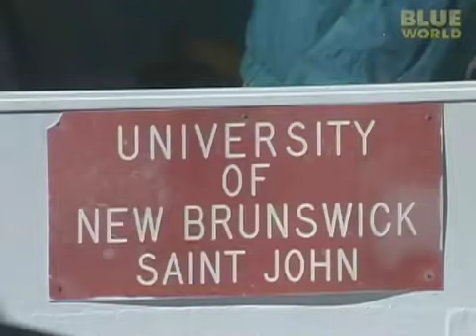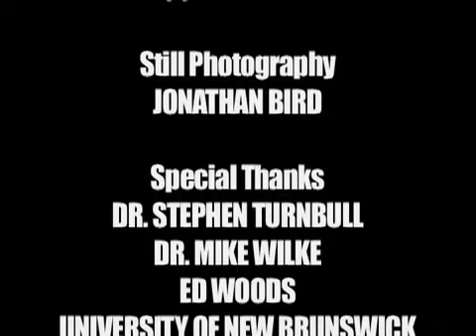Basking sharks and Lampreys (Lampreys on SHARKS!)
In 1998, Jonathan made a remarkable discovery about Basking sharks, the second largest fish on Earth.  While diving with Basking sharks in the frigid waters of the Bay of Fundy, Jonathan saw parasitic lampreys on the backs of the sharks.  This had never before been documented, so he returned the next year with a shark biologist and a lamprey biologist to attempt to recover living lampreys from the backs of Basking sharks.  They didn't think Jonathan could do it.  Wait until you see what happens!

It's a beautiful summer morning in Atlantic Canada.  As the sun rises at 5 AM, the fog blows off the water and I head down to the dock to meet my ride.

We begin loading the "Mary O", a research boat from the University of New Brunswick.

Shark biologist Steve Turnbull is aboard, hoping to gather firsthand proof that Basking sharks in the Bay of Fundy have lampreys on them.

Also aboard is lamprey biologist Dr. Mike Wilke, who has brought all kinds of scientific equipment to test the lampreys…assuming we find any.

We're heading out into the middle of the Bay of Fundy--a long stretch of water between mainland Canada and Nova Scotia.  It has the highest tides in the world and a huge amount of plankton.

Plankton is food for many animals in the ocean.  The word plankton means drifter, so anything drifting is planktonic.  These tiny copepods are planktonic crustaceans, smaller than a grain of rice.  More than a quarter of million of them could fit into a coffee cup.  They might not seem like much…

But they are the main food source for the Basking shark, which swims through the water with its mouth wide open to filter them out of the water by the millions.

Basking sharks are the second largest fish on Earth, reaching 45 feet long.  That makes them longer than a school bus!  That is one big shark!  But since they feed only on plankton, they are no threat to people at all.  In fact, a Basking shark's throat is only the size of a grapefruit.  It can't swallow anything bigger than that!

We see something on the horizon and start heading that way.  Soon we get closer and the shark dives out of site.

Back to the binoculars.  Basking sharks are big fish and they don't need to come to the surface to breathe like whales.  So you have to get really lucky to find one close enough to the surface that its dorsal fin sticks out of the water.  Without that, we have no hope of finding any.

At last we find another shark and manage to sneak the boat up nearby.  The shark is just cruising slowly, feeding on the plankton.

We jump in the inflatable and head out with cameras to see if it has a lamprey on its back.

We approach as close as we can, and roll off the boat.

An enormous shark passes below us in the green soupy water.  The thick plankton makes the visibility bad, but that's why the sharks are here.  It's pretty spooky.

I see a lamprey on the shark as it goes by, but I am not deep enough to grab it.

We decide to bring the Mary O up alongside a shark.  They seem to react a lot better to this than the inflatable.

On the next attempt I jump into the water and get some good video of the lampreys on a shark. I'm incredibly excited that I have proof for the biologists that these sharks have lampreys on them.  Now the hard part:  our team takes turns trying to grab a lamprey and get it to the surface.

I manage to get one with one hand while holding my video camera in the other.

Meanwhile, Mike begins getting his apparatus together.  He wants to find out how the lampreys can handle the toxic blood of the shark.

Sharks have a lot of urea in their blood which is why biologists used to think that sharks could not have lampreys on them.

Lampreys have a terrible looking oral disk instead of a jaw, used to drill a hole in a fish and drink their blood, like vampires.

If they are drinking the shark's blood, they are getting what biologists consider a deadly dose of toxic urea.  So Mike wants to find out if they are really drinking the shark's blood, or just getting a free ride.

If they are drinking the shark's blood, how do they deal with the urea?

The lamprey doesn't seem very happy about being confined to a tiny little tray full of water.

With two lampreys aboard, we call it a day and head for the dock. Mike's research showed that the lampreys are in fact drinking the shark's blood and it turns out they have powerful kidneys that can filter out the toxic urea.